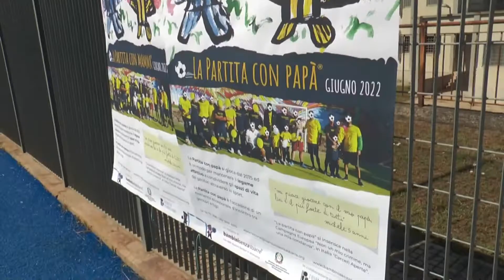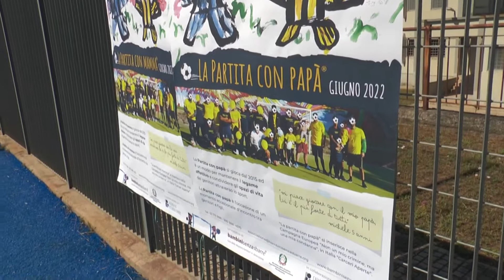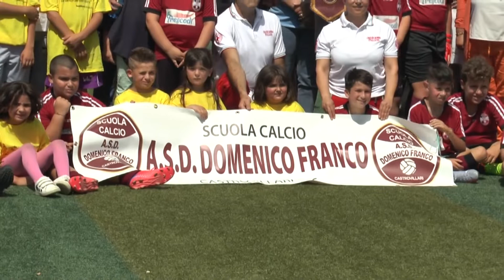CASTROVILLARI(CS): CARCERI APERTE, "BAMBINI SENZA SBARRE"